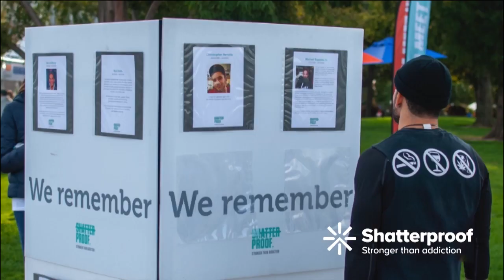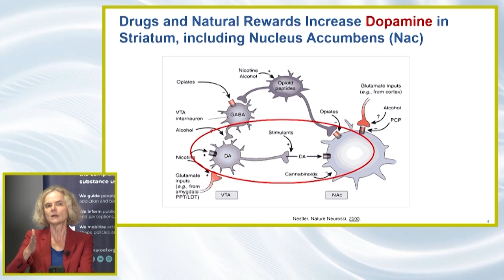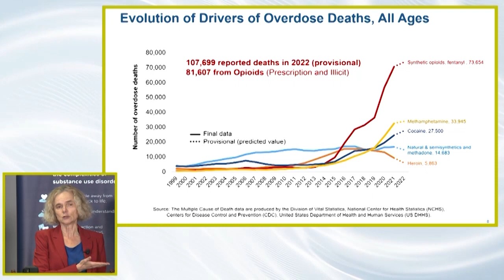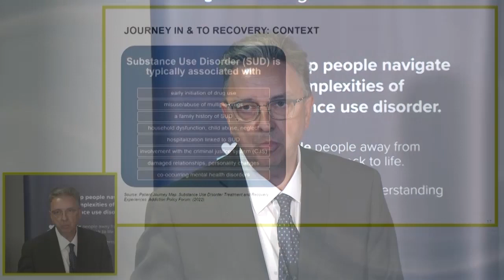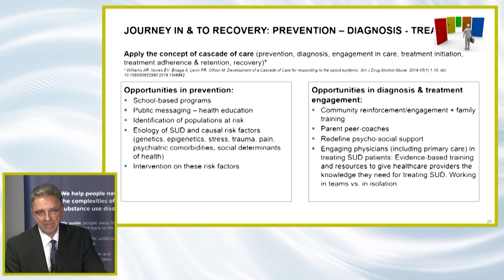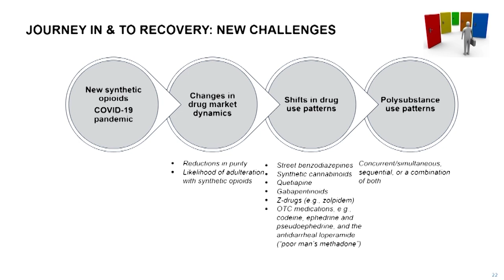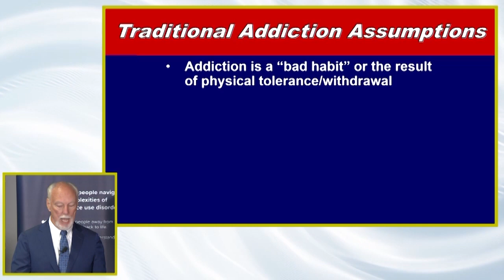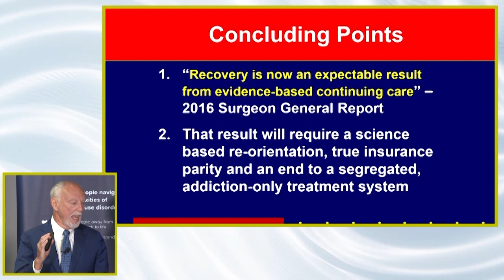Changing the Narrative: How the Media Can Help America Recover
Shatterproof held a press event for science and health writers as well as national reporters to discuss substance use disorders and the science behind recovery as part of National Recovery Month.

Speakers included:
Nora Volkow, M.D., Director of NIDA at the National Institutes of Health
Christian Heidbreder, Ph.D., Chief Scientific Officer at Indivior
Thomas McLellan, PhD, Founder, Treatment Research Institute
Alexandra Skouzes, Shatterproof Patient Ambassador

Moderator:
Kirsten Suto Seckler, Chief Marketing & Communications Officer at Shatterproof